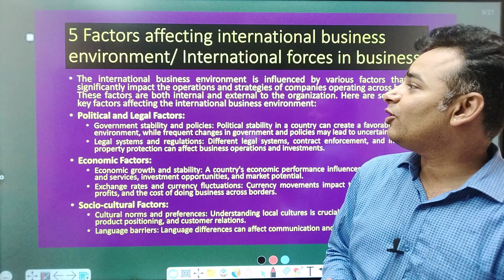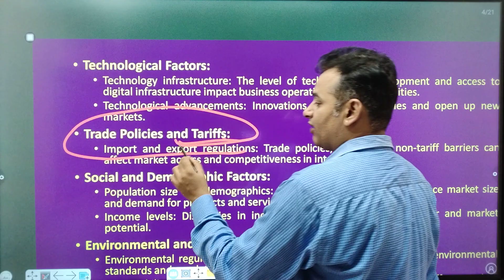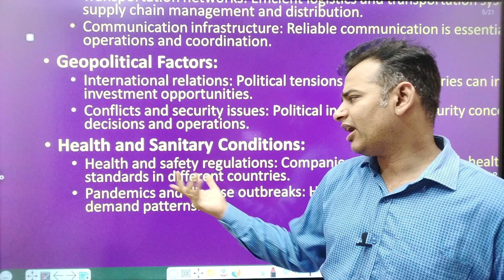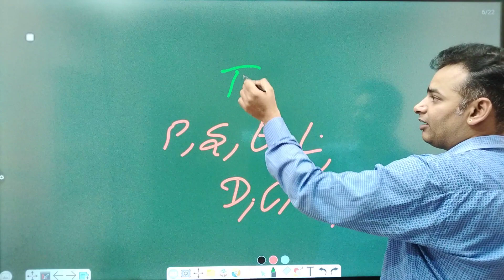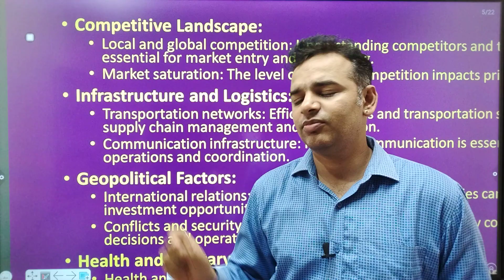Business Environment and Legal Aspects Important Questions | अंतिम प्रहार | 🔥 5/14🔥| MBA | AKTU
For Support us Our UPI ID:
 anandvyas123@okaxis

🧑💻🧑💻Best website design agency Webuncles - a Group of IT Experts

☎️ You can make a call for free project discussion regarding your website design related requirements on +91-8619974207